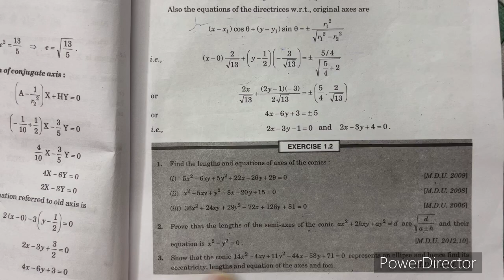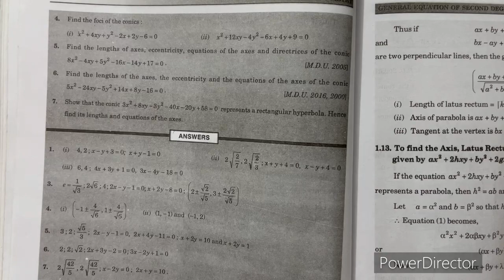Exercise 1.2 Solid Geometry B.Sc. 1st year